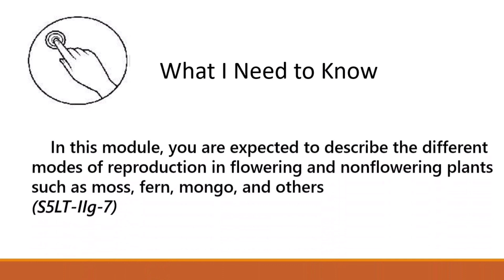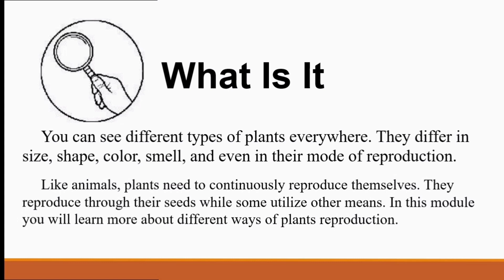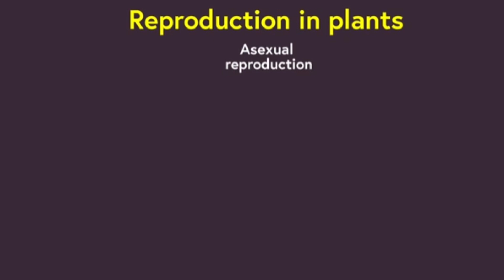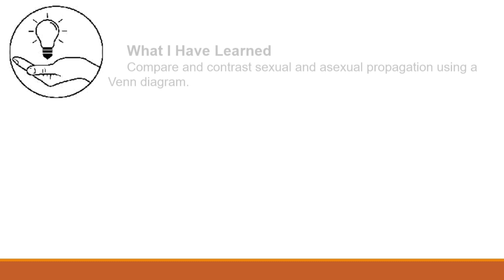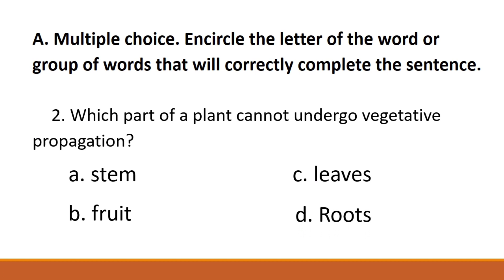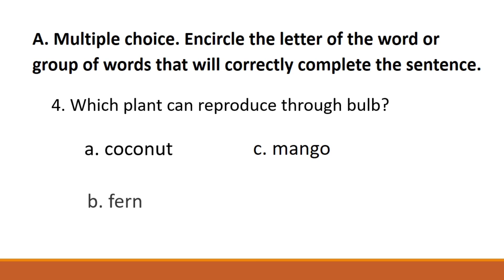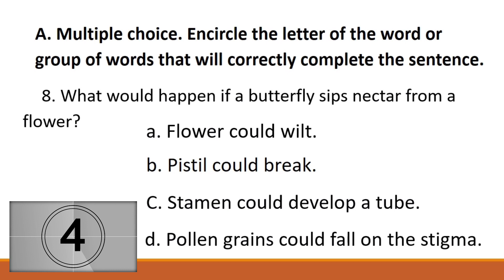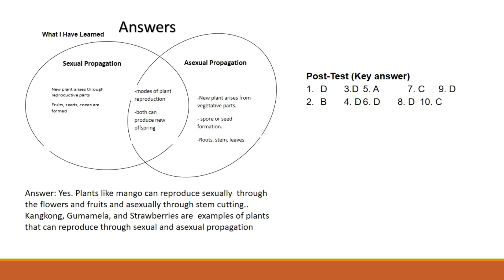Reproduction in Plants Science Grade 5 Module 7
Reproduction in Plants Grade 5 Module 7

thank you so much to:

deped module